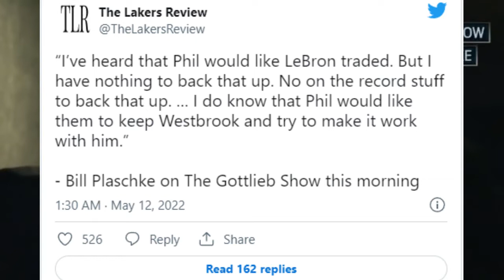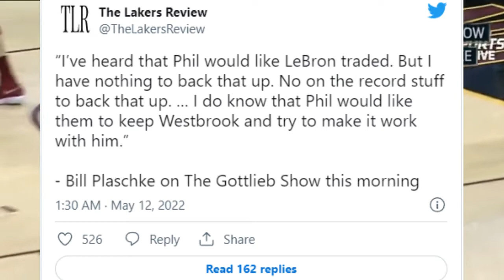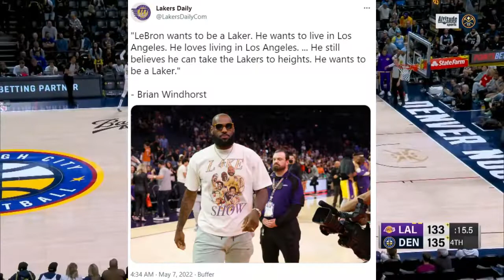Lakers Rumors: Phil Jackson wants Lakers to trade LeBron and keep Westbrook | UNDISPUTED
UNDISPUTED - Phil Jackson Wants LA to Trade LeBron James & keep Russell Westbrook : Lakers Rumors

Phil Jackson wanting to trade LeBron James, keep Russell Westbrook in Lakers? Lakers Rumors: Phil Jackson Wants LA to Trade LeBron James, Keep Russell Westbrook

LeBron James could be on a different team than the Los Angeles Lakers in 2022-23 if Hall of Famer Phil Jackson has his way.
On Wednesday, LA Times beat reporter Bill Plaschke, who only recently sat down for an hours-long one-on-one interview with Lakers owner Jeanie Buss, kind-of sort-of reported that Jackson would prefer to trade LeBron and keep Westbrook during an appearance on Doug Gottlieb’s radio show.

Plaschke also said that he believes the Lakers will keep Westbrook next season and make it a prerequisite for whoever they hire as head coach to make it work with Russ, James and Anthony Davis all under contract.

Plaschke would go on to say that Buss pushed back on the idea of trading James, logically, so it doesn’t appear that the four-time league MVP is going anywhere anytime soon. Major names populate our trade rumor rankings this week, led by two of the top players on the most tumultuous team from last season, the Los Angeles Lakers.

ESPN's Adrian Wojnarowski previously reported Jackson is "significantly involved" in Los Angeles' search for its next head coach after it fired Frank Vogel.

It is obvious changes need to be made with the Lakers.

They were the league's biggest disappointment with a 33-49 record, which wasn't even good enough to qualify for the play-in tournament. The roster had future Hall of Famers in James, Westbrook, Anthony Davis, Dwight Howard and Carmelo Anthony, but that wasn't enough to come close to a .500 record.

Westbrook did not fit alongside James because both are so ball-dominant, and the point guard cannot consistently space the floor with his poor outside shooting. Health was also a concern as James and Davis missed time.

Keeping Westbrook might be a shocking move, especially instead of James.

It should be noted that Jackson and James don't have the best relationship.

The King told reporters in 2016 that he lost respect for Jackson when the then-president of the New York Knicks called his business associates a "posse."

Still, there is no arguing with Jackson's reputation as arguably the greatest coach in NBA history. He led the Chicago Bulls and Lakers to 11 championships and 13 NBA Finals trips while directing legendary players such as Michael Jordan, Kobe Bryant, Shaquille O'Neal and Scottie Pippen.

Five of those titles and seven of the NBA Finals trips came with the Purple and Gold, and he also has a longtime relationship with Lakers president Jeanie Buss. Buss recently told Plaschke her former boyfriend is helping in the process of choosing a new coach.

Yet Jackson's time in the front office with the Knicks is much maligned.

Moving on from James just two years after he helped lead Los Angeles to a title would also generate plenty of criticism.

Trading LeBron and committing to the tank is one thing. But to trade LeBron and “build around Westbrook”? That is something else. Luckily, the Lakers’ brass can just listen to Jackson’s input and laugh it off like he is the crazy uncle at the Thanksgiving dinner table.

Do I think that Jackson actually does believe this and is telling someone in the Lakers’ front office to at least consider the idea of trading LeBron and building around Westbrook? Yes, actually, I do.

As per Brian Windhorst LeBron wants to be a Laker. He wants to live in Los Angeles. He loves living in Los Angeles. ... He still believes he can take the Lakers to heights. He wants to be a Laker.

Welcome To Trade Hoops One Place For NBA Sport News And Fan Favor Videos.

Basketball,sports,nba,nba players,lebron james

NBA 2K22 is one of the most highly anticipated upcoming sports games. Fans all over the world have enjoyed the 2K series for decades, and this newest entry into the franchise looks to come alongside the next generation of consoles, which only adds to the excitement for NBA 2k22.The reveal of NBA 2K22 emphasized updated graphics and extreme detail. There's little doubt that next NBA 2k will look good, but the gameplay and features of the new title are what matter to most players.